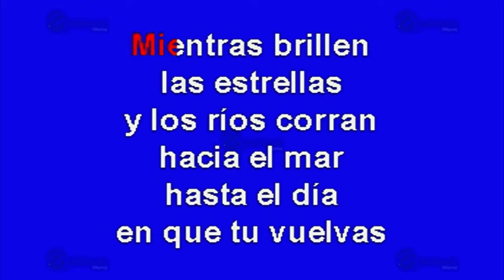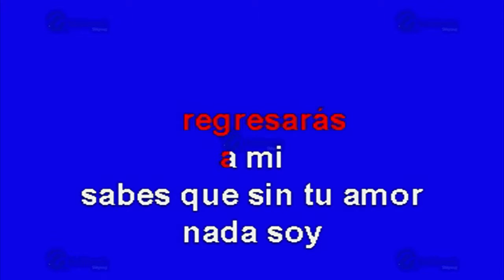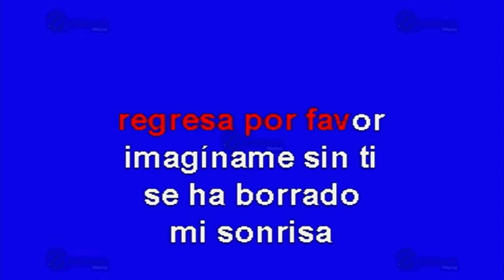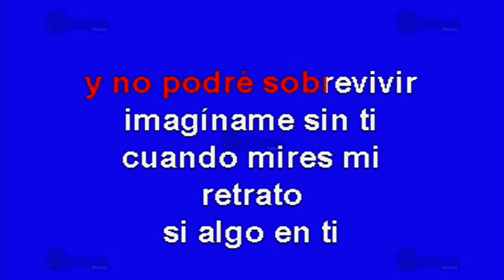Imagíname Sin ti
Éxito de: Poder Del Norte (solo Como Referencia)
Canción: Imagíname Sin Ti
(Solo Como Referencia)
Fue Éxito De: El Poder Del Norte

Clave Del Disco: OKE-0130
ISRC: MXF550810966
Copyright: Multimusic S. A. de C. V.